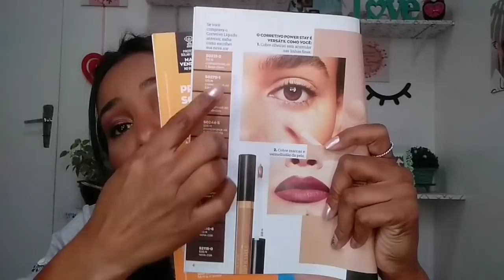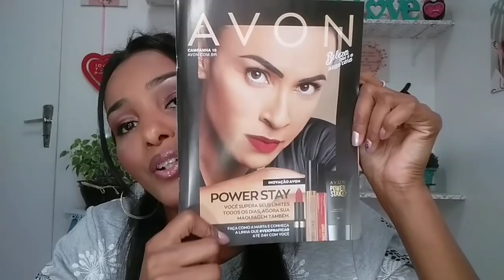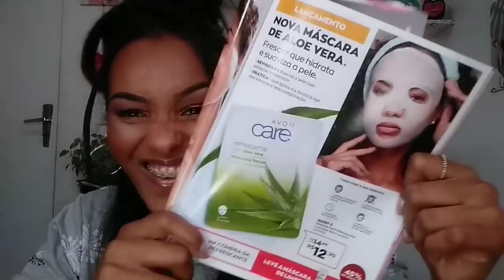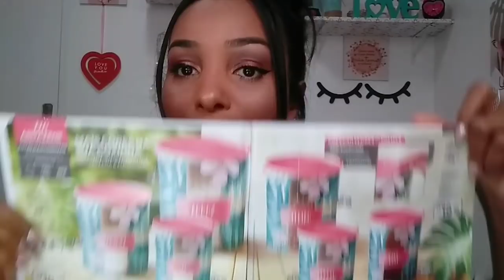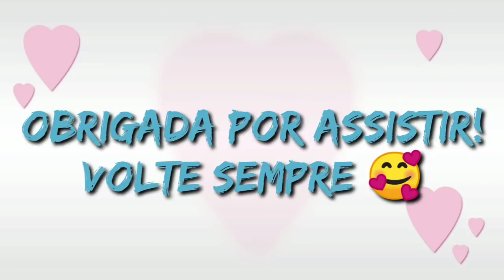CAIXA AVON camp 16 📦